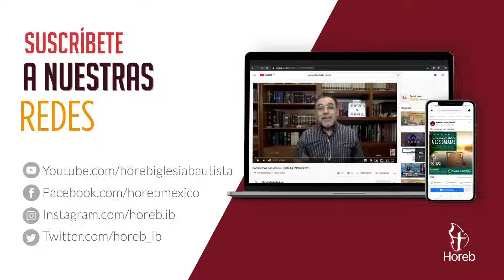Dios te está buscando | Dios con nosotros - Parte 7 | Pr. Elí Gutiérrez | 07/dic/2023